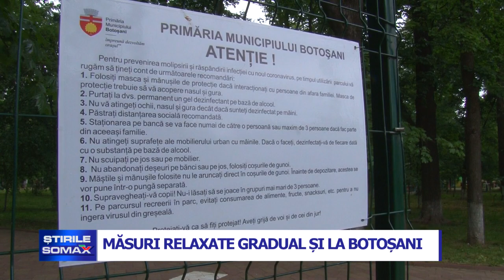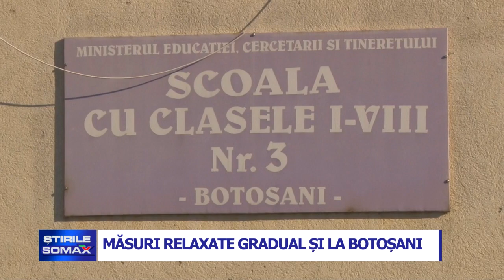MASURI RELAXATE GRADUAL SI LA BOTOSANI